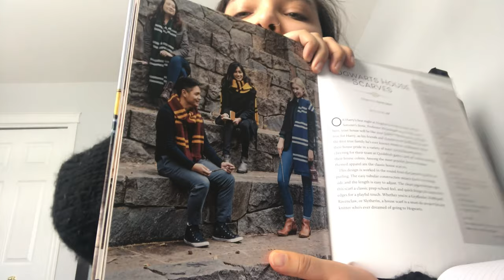Everything I've knitted in 2020!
Hello everyone!
Happy to be back!

Here is *everything* I've knitted and crocheted in 2020!
We all know 2020 was a difficult year, but I was grateful to have my projects help me make it through.